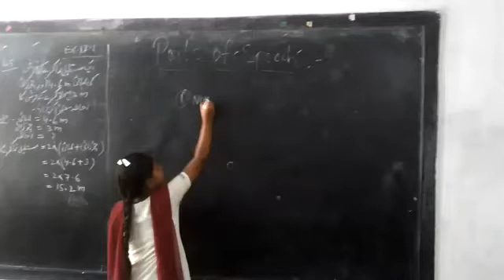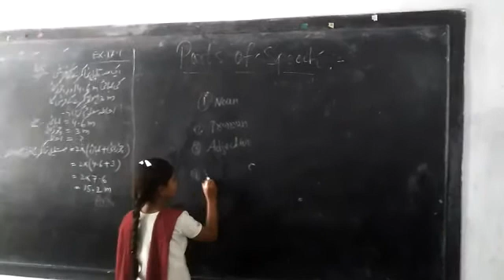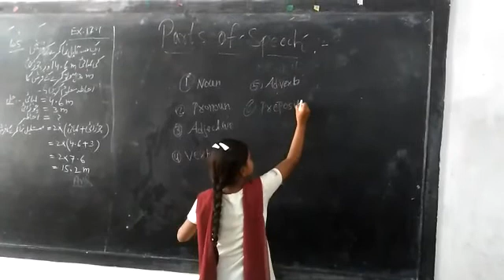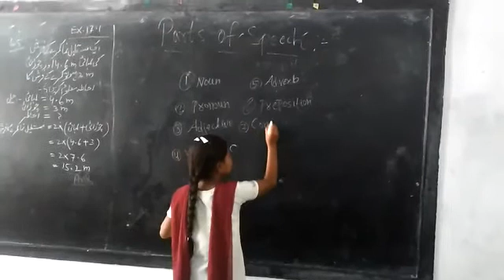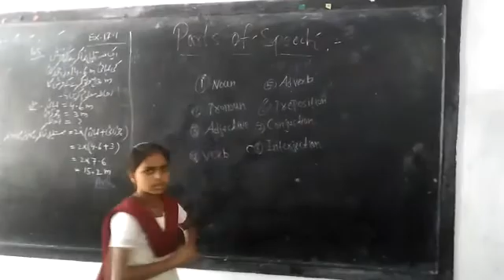English Learning Enhancement Program